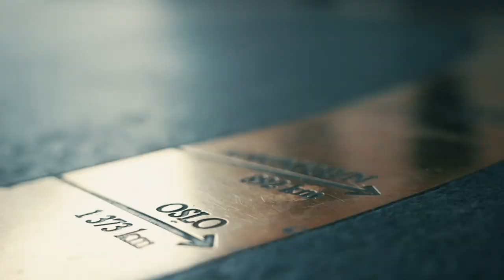PLO Finalebord: Ted Martinussen, 3.plass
Pot Limit Omaha, Dag #2 - Finalebordet:

En tredjeplass i et Norgesmesterskap er en ganske ålreit gave å gi seg selv på bursdagen sin. Eller?